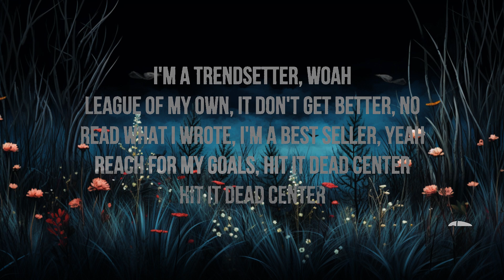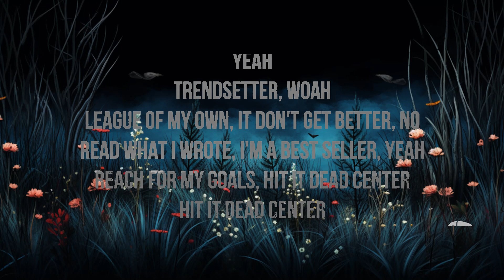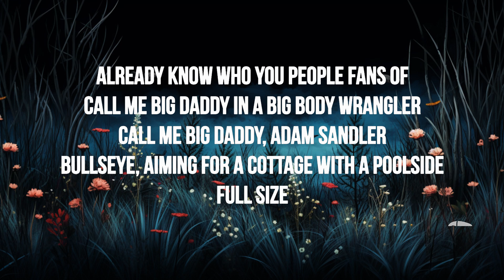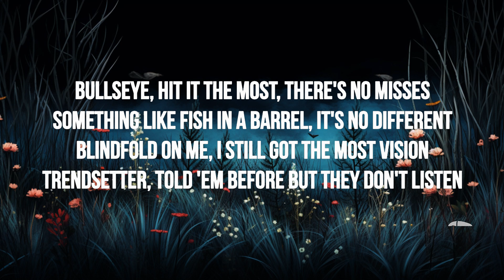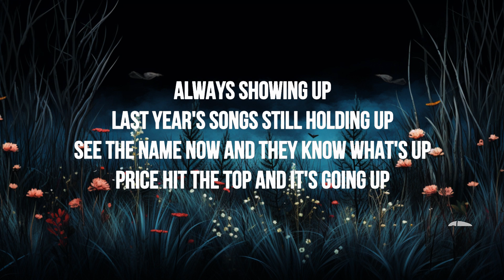1 Hour | Connor Price - Trendsetter (Lyrics) feat. Haviah Mighty | Little Lyrics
🎶 Connor Price - Trendsetter (Lyrics) feat. Haviah Mighty

1 Hour |  Connor Price - Trendsetter (Lyrics) feat. Haviah Mighty   | Little Lyrics
1 Hour |  Connor Price - Trendsetter (Lyrics) feat. Haviah Mighty   | Little Lyrics
1 Hour |  Connor Price - Trendsetter (Lyrics) feat. Haviah Mighty   | Little Lyrics
1 Hour |  Connor Price - Trendsetter (Lyrics) feat. Haviah Mighty   | Little Lyrics